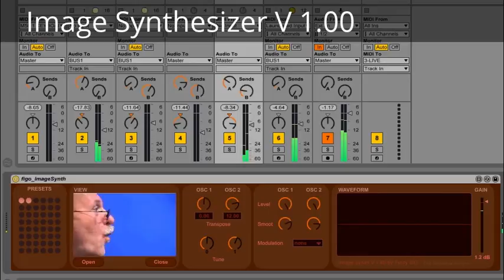Image Synthesizer V 1.00 Demo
ImageSynth is a Max for Live plugin under Ableton, developed by me in MAX 6 development environment. Converts the opened images to waveform. You can use video too and the waveform will change continuously when an event occure on the film. The ImageSynth can controlled by MIDI. The synthesizer has two oscillator for the two different waveform. It is depend on the contents of picture or video.  You can mix them with volume settings There is an eight bands filter, the settings depend on the colors. You  also change the pitch or transform settings or smooth the waveshapes.